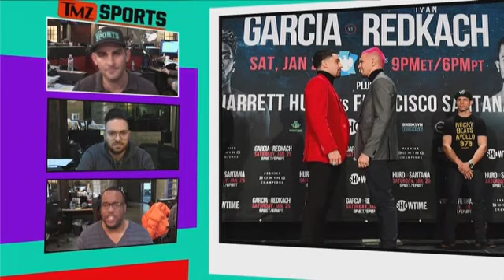Danny Garcia Gives Advice To Anyone Betting On His Fight With Ivan Redkach | TMZ Sports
Watch Danny Garcia take on Ivan Redkach live on Showtime Saturday 1/25